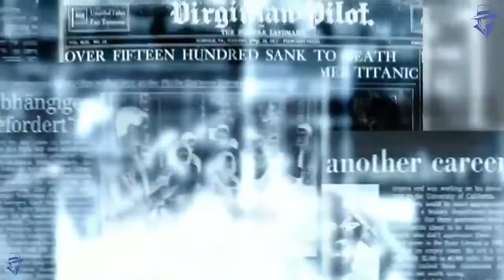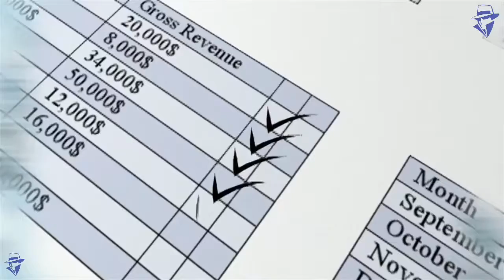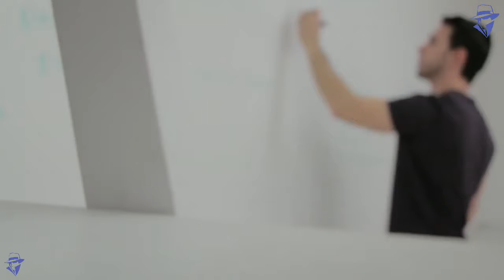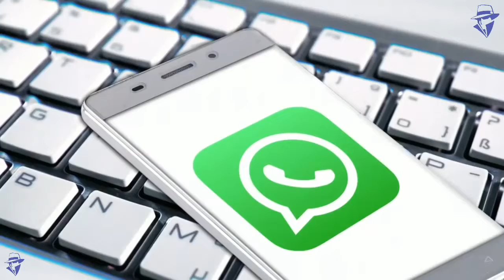फेसबुक का वो काला सच जो आपसे छुपाया गया // A FACT FACEBOOK DOESN'T WANT YOU TO KNOW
Facebook is an American for-profit corporation and an online social media and social networking service based in Menlo Park, California. The Facebook website was launched on February 4, 2004, by Mark Zuckerberg, along with fellow Harvard College students and roommates, Eduardo Saverin, Andrew McCollum, Dustin Moskovitz, and Chris Hughes.[5][6] The founders had initially limited the website's membership to Harvard students; however, later they expanded it to higher education institutions in the Boston area, the Ivy League schools, and Stanford University. Facebook gradually added support for students at various other universities, and eventually to high school students as well. Since 2006, anyone who claims to be at least 13 years old has been allowed to become a registered user of Facebook, though variations exist in the minimum age requirement, depending on applicable local laws.[7] The Facebook name comes from the face book directories often given to United States university students.[8] Facebook may be accessed by a large range of desktops, laptops, tablet computers, and smartphones over the Internet and mobile networks. After registering to use the site, users can create a user profile indicating their name, occupation, schools attended and so on. Users can add other users as "friends", exchange messages, post status updates and digital photos, share digital videos and links, use various software applications ("apps"), and receive notifications when others update their profiles or make posts. Additionally, users may join common-interest user groups organized by workplace, school, hobbies or other topics, and categorize their friends into lists such as "People From Work" or "Close Friends". In groups, editors can pin posts to top. Additionally, users can complain about or block unpleasant people. Because of the large volume of data that users submit to the service, Facebook has come under scrutiny for its privacy policies. Facebook makes most of its revenue from advertisements which appear onscreen, marketing access for its customers to its users and offering highly selective advertising opportunities.